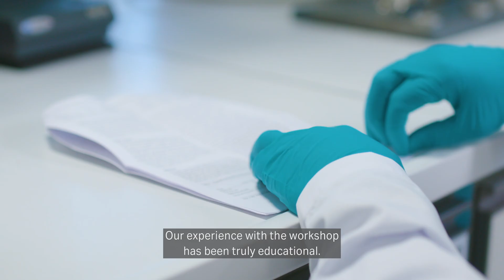Diagnostic test development supported by Whatman expertise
Whatman – Providing the expertise and support to help take your idea through to a working diagnostic test.